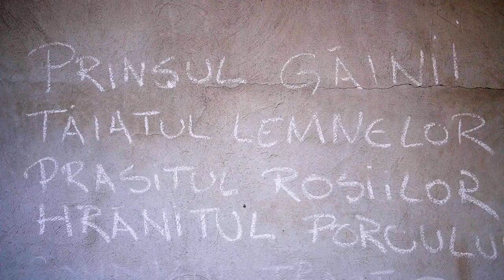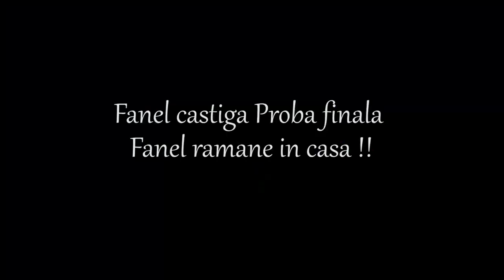TARANUL SI MAMA EP 5 - DUELUL